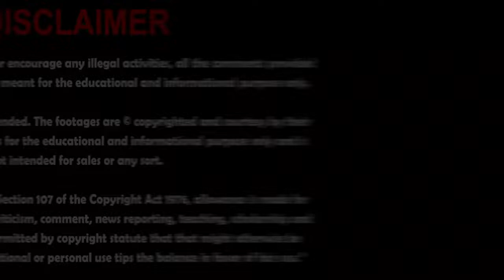Last video of Tourist in Murree remembered | مری میں پھنسے سیاح کی موت کی آخری ویڈیو